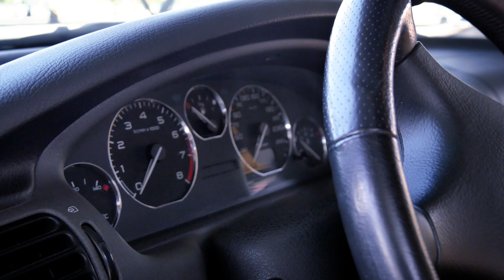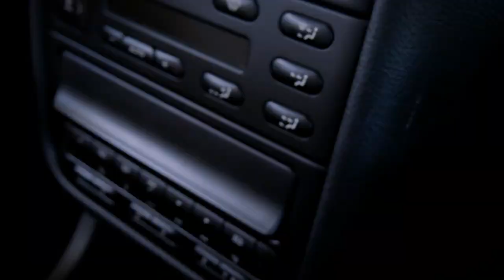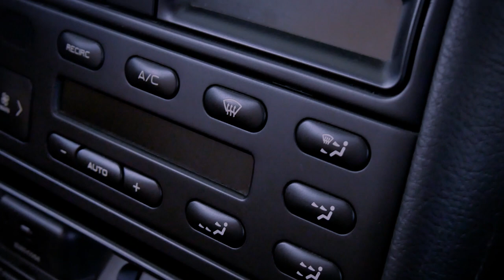FRANCE ETERNELLE sauce CARBONARA - Peugeot 406 Coupe V6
Merci à "l'insta(nt) auto" (@l_instant_auto) sur Instagram pour le prêt de cette voiture de rêve pour moi !
Pour nous suivre c'est ici 🏎

📽 Equipement Vidéo 📽

Caméra Principale : Panasonic GH4R
Stabilisateur : Ronin SC
Drone : DJI Mavic Mini
Micro : -  Rode vidéo mic pro
             -  Rode vidéo micro
             -  Rode Wireless
Camera 360 : Insta 360 One R
Camera Action : Go Pro Hero 5
Ventouse : Delkin Fatgecko
Transport : "Fait Maison"